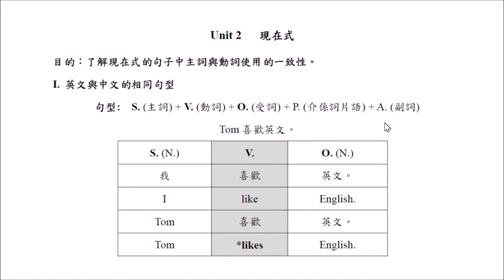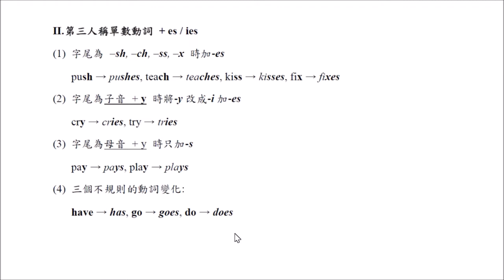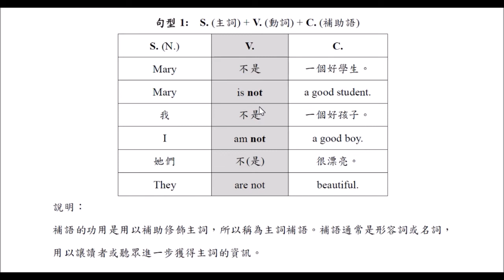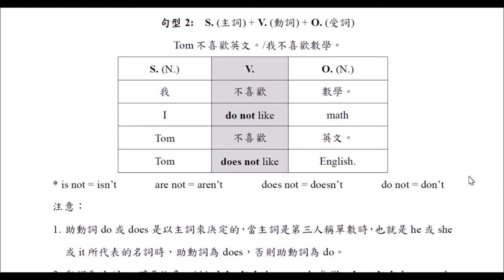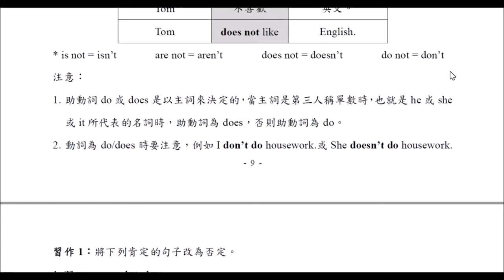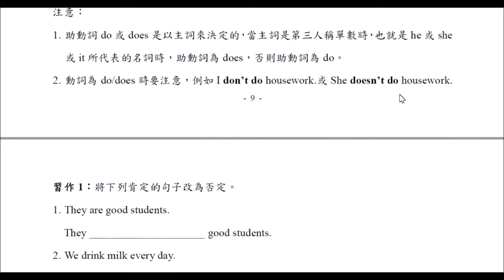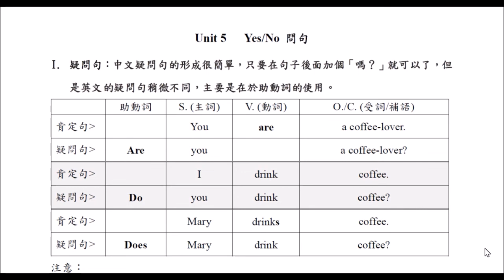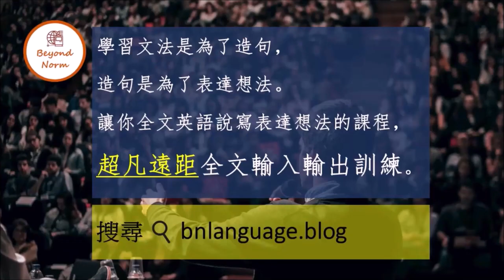9 表達現在的肯定否定及疑問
超凡遠距全文輸入輸出訓練，效率效果又經濟。歡迎
(1)注重口說寫作的國高中生及
(2)提升競爭力的英文老師
(3)還有努力成為雙語教室的各科老師
(4)以及要提升專業英語說寫能力的碩博生。
加入訓練行列！
台灣孩子為了學習英語，花了許多時間及金錢，但並未獲得想要的結果，所以許多人進入社會後仍然繼續補習，仍然繼續尋找那個有效率有效果又經濟的英語課程。在台灣學習英語的關鍵因素在超凡遠距的「全文說寫輸出」。